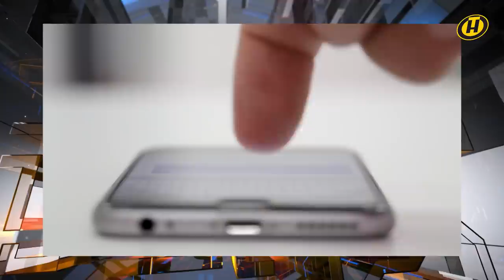Марш ЧВК "Вагнер" на Москву: почему героев в этой истории нет и быть не может? Факты и аргументы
Новости, которые в прошлые выходные "стреляли" информационными молниями, на этой неделе обрастали подробностями. Марш ЧВК "Вагнер" на Москву – почему это стало возможным и как удалось разрешить ситуацию – что в тот день многим казалось просто немыслимым. Вручая офицерам генеральские погоны и пригласив во Дворец независимости "тяжелую артиллерию" белорусской журналистики, Александр Лукашенко в деталях рассказал хронологию той напряженной субботы, а главное пояснил, почему действовал именно так. При этом Президент подчеркнул, что не считает себя ни посредником, ведь с Москвой он решал общую задачу – и если рухнет России, мы точно окажемся под обломками, ни героем – героев в этой истории нет и быть не может. Все факты и аргументы у Игоря Тура.